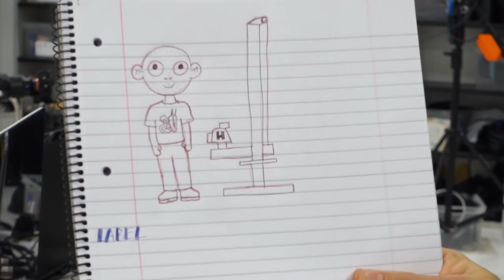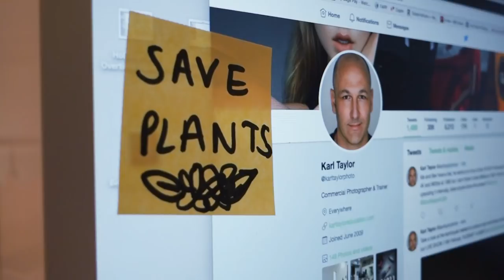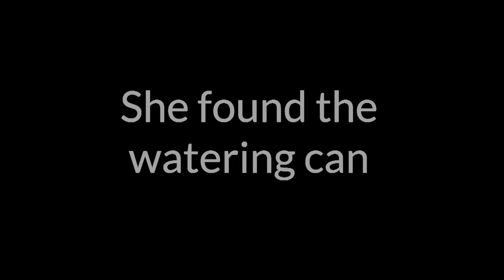What a typical week is like at Karl Taylor Education - EP#024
for all our past, present and future courses, along with live shows, competitions and photography brand discounts.